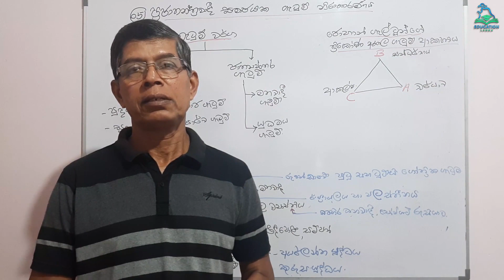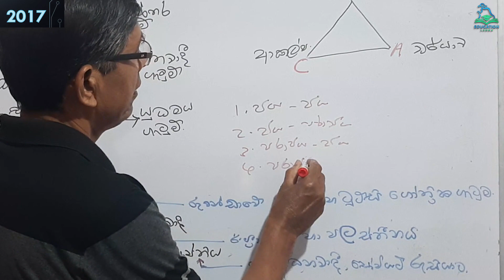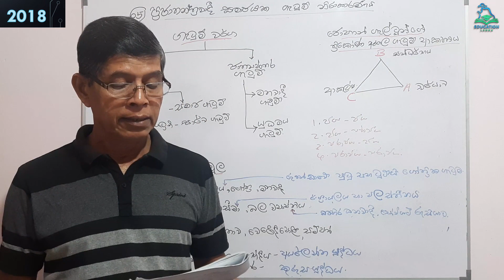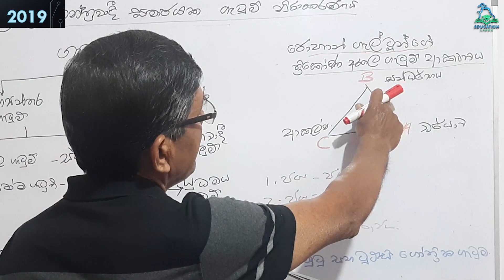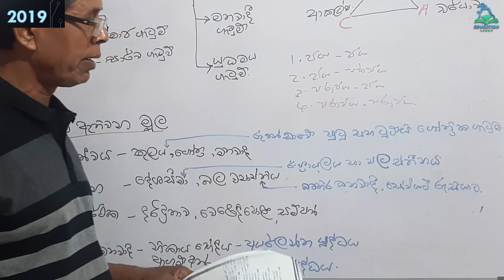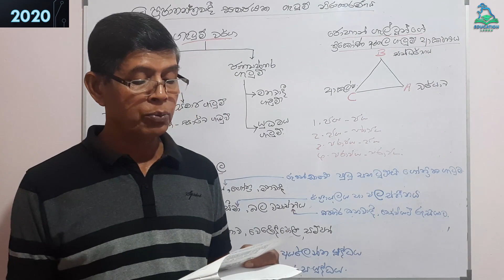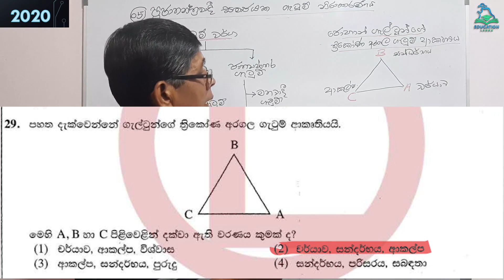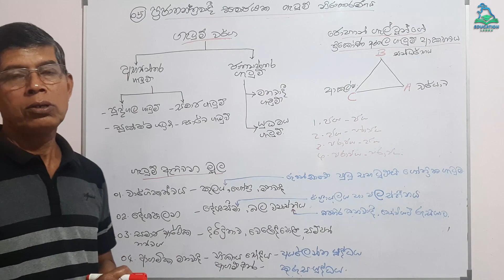05 පාඩම - ප්‍රජාතන්ත්‍රවාදී සමාජයක ගැටුම් නිරාකරණය | අවුරුදු 5 ක MCQ විවිරණය | 2023 O/L Civics Exam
05 පාඩම - ප්‍රජාතන්ත්‍රවාදී සමාජයක ගැටුම් නිරාකරණය  | අවුරුදු 5 ක MCQ විවිරණය | 2023 O/L Civics Exam